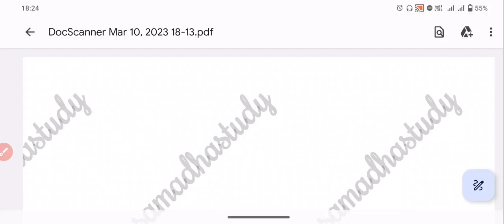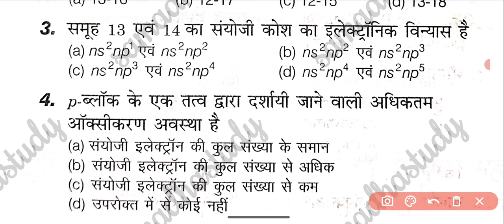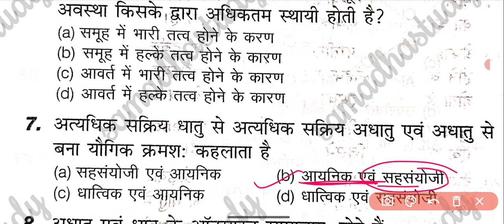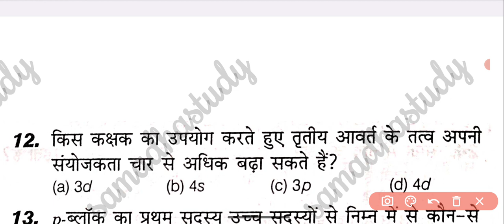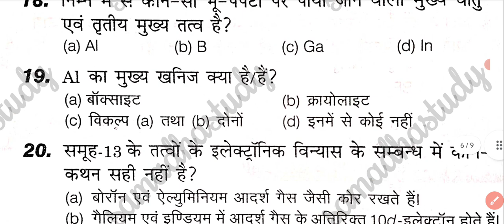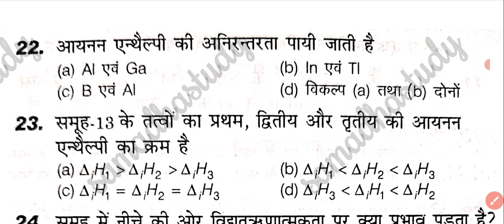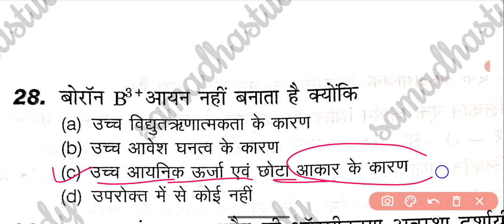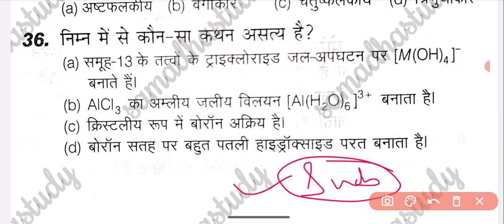Chemisrty CLASS | CLASS-30 | ncert Expected Questions | Top-35 Q | NEET/PNST/ANM EXAM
In Today's NEET Chemistry lecture we will know learn and practice the Most Expected NEET chemistry Questions in a new series called " Full and Final" for Crash Course NEET 2023 Preparation by Akash sir and boost your NEET 2023  exam. With NEET Exam around the corner With few weeks go, watch this video on most Expected chemistry questions for NEET 2023 Exam. In this video, Akash sir has come up with some of the most important and expected questions for NEET 2023. He will also talk about NEET 2023 Strategy and neet 2023 study plan for
chemistry and share some NEET preparation tips on how to prepare for the neet 2023. Check out this NEET chemistry predicted questions for NEET 2023 in this video. This video is all about NEET Chemistry Important Questions with Solutions | NEET Important Questions | NEET Predicted Question Paper 2023 | NEET Physics 2023 Important Topics and Preparation Tips.

Chemistry MCQ for NEET 2023 || Most Expected Questions || Full Syllabus Revision
In this video we will discuss most expected questions chemistry which are very important for upcoming of NEET AIIMS BHU etc.